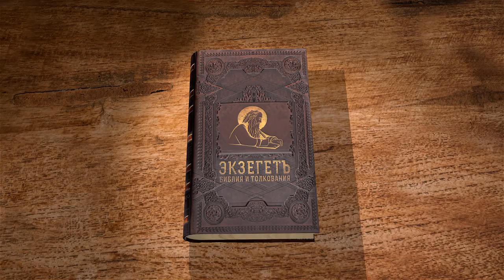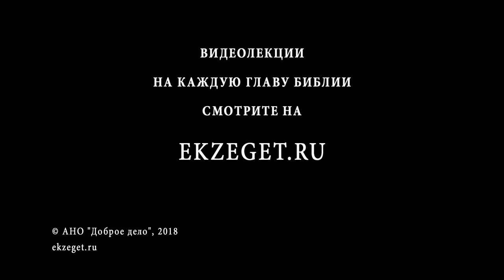Книга Левит. Глава 5. Протоиерей Олег Стеняев. Библия. Ветхий Завет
Вместе с отцом Олегом Стеняевым, продолжаем изучать книгу Левит. В 5-ой главе мы разбираем: дела, за которые требуется жертва повинности;
Жертва повинности бедного; Закон о жертве повинности.

Сегодня на библейском портале Экзегет мы продолжаем изучение книги Левит. И сегодня мы будем читать пятую главу этой книги.

Если кто согрешит тем, что слышал голос проклятия и был свидетелем, или видел, или знал, но не объявил, то он понесет на себе грех. (Лев. 5:1)